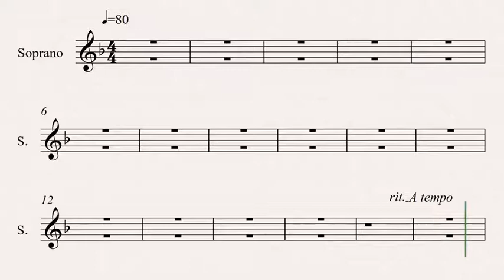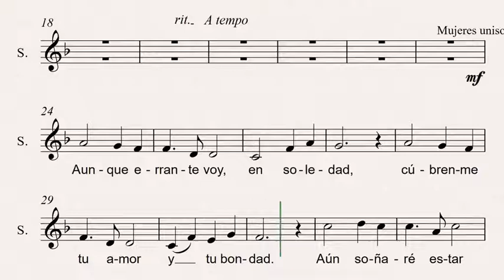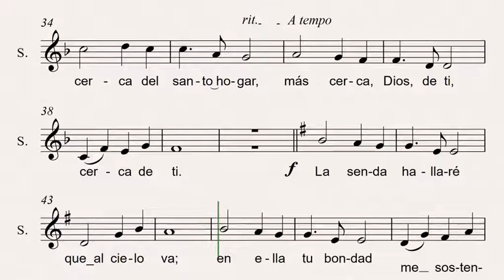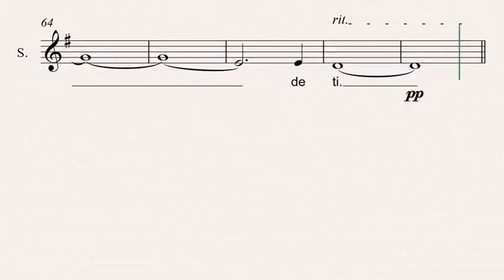Mas Cerca Dios de Ti - Soprano - Video de Entrenamiento Cantado